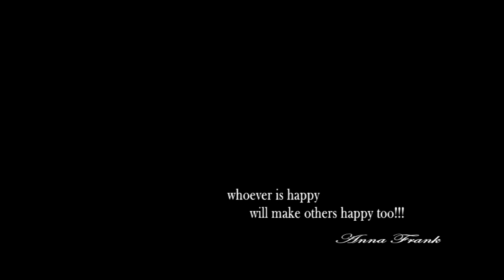Tropea Massimo e Caterina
...un piccolo assaggio di emozioni luci e colori per l'evento più importante dei nostri amici!!!